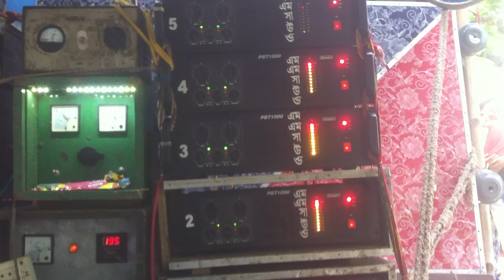🎬 এম এম সাঊণ্ড ~ চাঁদকুড়ি ~ শান্তিপুর ~ নদীয়া ~📲 9832109276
Welcome To Dj Rajib & M.M.Sound YouTube Channel

Title :🎬 এম এম সাঊণ্ড 📲~ চাঁদকুড়ি ~ শান্তিপুর ~ নদীয়া  ~📲 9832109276